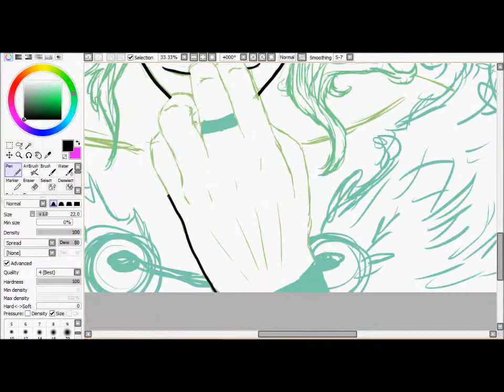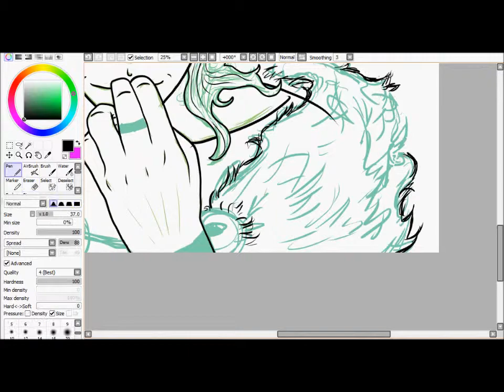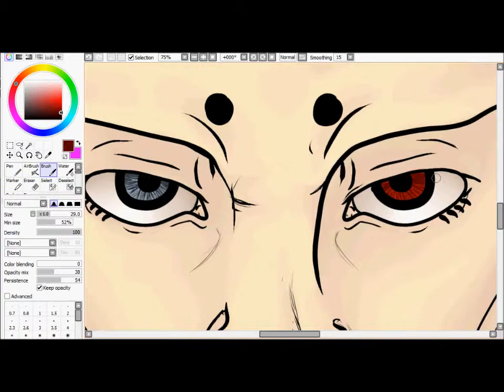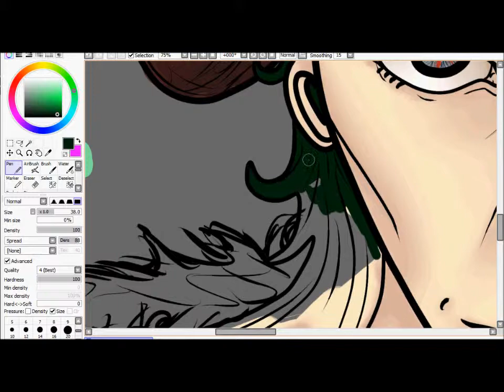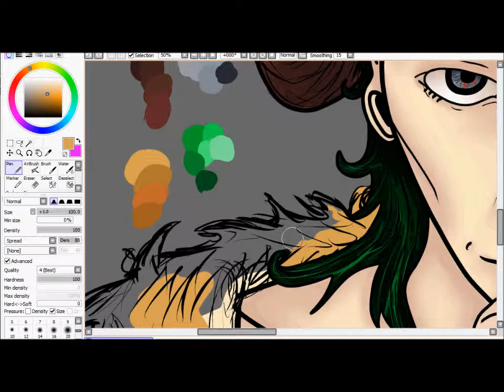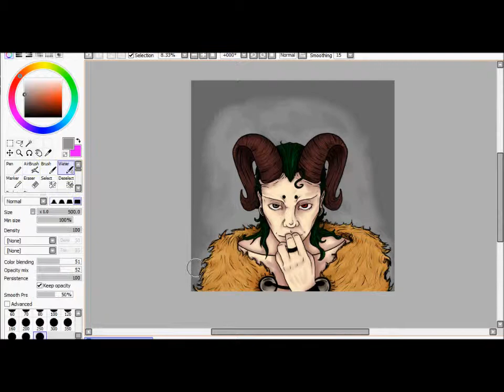Faun Speedpaint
first speedpaint enjoy.
Song: Battle for the Sun - Placebo